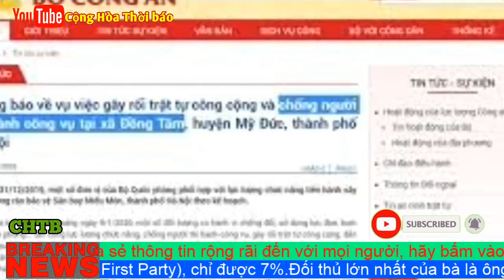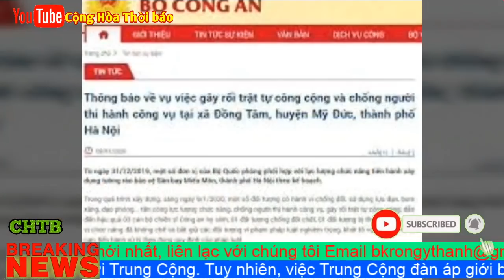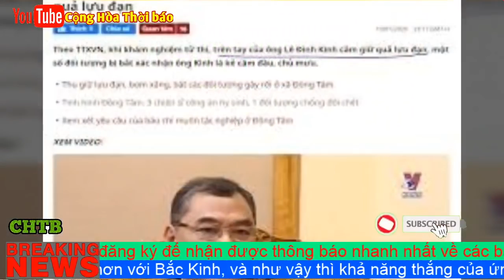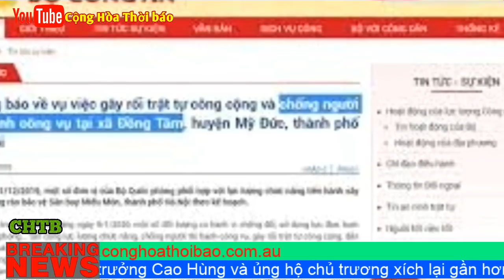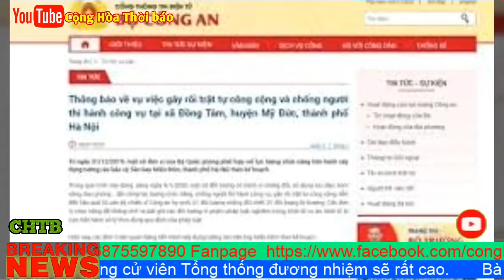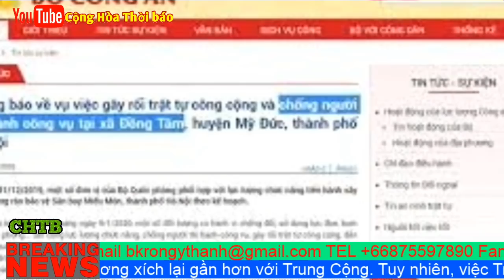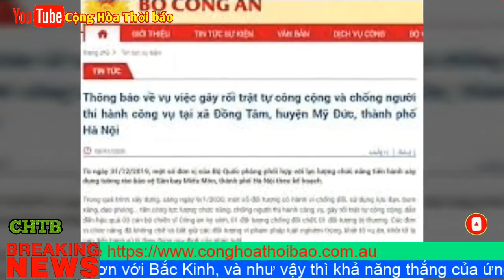Nguyễn Phú Trọng phải chịu trách nhiệm, cho những cái c hết ở Đ/ồ/n/g T/â/m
Ông Trọng phải bị truy tố ra tòa và chịu trách nhiệm về cái chết của cảnh sát cơ đ ộng và của người dân, trong đó có gia đình cụ L ê Đ ình K ình. Tòa án cộng sản không làm được chuyện này thì tòa án hậu cộng sản sẽ làm chuyện này, tòa án quốc tế sẽ làm chuyện này, giống như tòa quốc tế đã xử cộng sản Khmer Đỏ.

Tuyên giáo, qua dư luận viên, ngụy biện rằng, đ ồng S ênh là đất quốc phòng, Viettel cần để xây dựng “nhà máy quốc phòng A1” nên việc dân thôn H oành, xã Đ ồ n g T â m chống đối dự án là “không yêu nước”. Thật ra, điều này là ngụy biện. Đ ất quốc p hòng không hề thiếu đến mức phải đi lấy ruộng đất của dân.